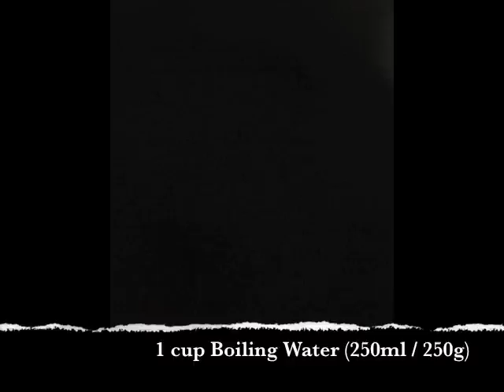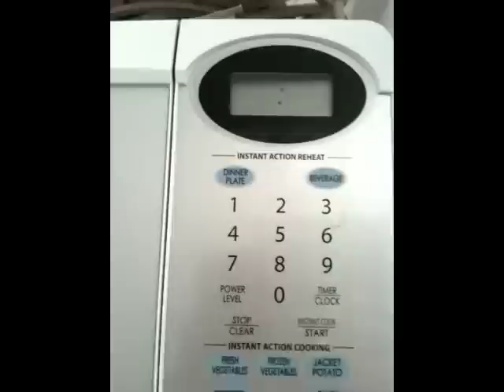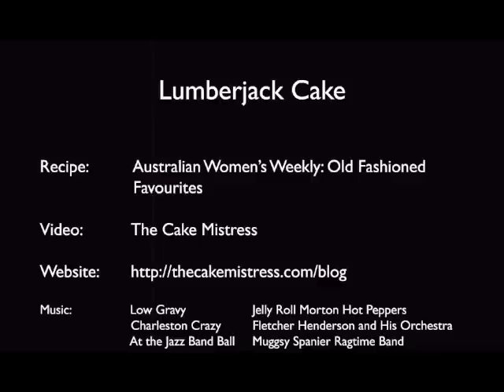How to Make Lumberjack Cake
How to Make Lumberjack Cake. An old fashioned favourite, this squidgy apple and date cake with a caramelised coconut topping is easy to make.